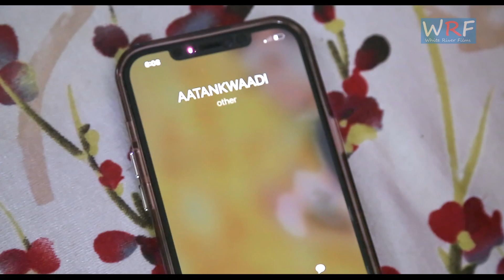BHAI BANDHU PAAJI | EP -14 |भाईं बंधू पाजी | धमाल @मायानगरी | Wrf comedy video | DHAMAAL@ MAYANAGARI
DHAMAAL @ MAYANAGARI  EP-14 | धमाल @ मायानगरी  | BHAI BANDHU AUR PAAJI | Wrf comedy videos |
BHAI BADHU AUR PAAJI | White river films.
Dhamaal @ Mayanagari
Fresh Episode

Cast -Sanjiv Chadha
         - Mohit K. Arora
         - Shwet Sinha
         - Radhika Chhabra.
         -Ayush Khatri
         -Gazal Sood
        -Sarmistha Acharjee
         -Akash Singh
         - Pratap Kalke
        -Rupali Gaykhe
       -Indra Dev Mandal

WATCH HOW THREE BOYS FROM THREE STATES MAKES DHAMAAL @ MAYANAGARI

White River Films -- Storytellers : Digital Cinema Network | India's popular  web series, Short movies online channel. We believe telling stories that were never meant to be told.     White River Films is a group of storytellers who share a common love for telling great stories to the world. Comedy, Thriller, Dark Humour, Suspense, Romance, Drama, all shades of human feelings play at one click. Passionate music, narration, deft camerawork and editing come together to capture each beautiful story in the span of few unforgettable minutes.
White River Films  is the premium digital video division of Pocket Aces, where we create video properties that will be loved and followed by a vast, young audience
Founded & Produced By MR RAM PRASAD PANDEY

PRODUCED BY : WHITE RIVER FILMS

                          STORY: RAJU KAFLEY

WRITER & DIRECTOR : KASHI PANDEY

CREATIVE DIRECTOR : RAAM PANDEY
                                        VISHNU PANDEY

CREATIVE DIRECTOR &
SUPERVISING PRODUCER--RAAM PANDEY and TEAM

EDITOR-- VISHNU PANDEY🖥
                    AND
                 SANJAY SINGH

Audio Mixing : Faiz Qureshi
D.O.P.   -- YUVRAJ NEUPANE

SPECIAL THANKS TO 🎥 : NAWA RAJ THAPA.🎥
                                               VED PRASAD PANDEY
Many Thanks to Raj Pant (Dharma raj pant)

हार्दिक आभार: BAPPI A. MANGAL.
Makeup by : Vilas Dada (AAKASH SINGH)
Hair Tai        : Poonam Jadhav (NOORIE TAI)
AUDIO MIXING--MOHIT BHANDARI
SOUND RECORDIST --RAMESH PANDIT.
POST -PRODUCTION STUDIO--WHITE RIVER FILMS.